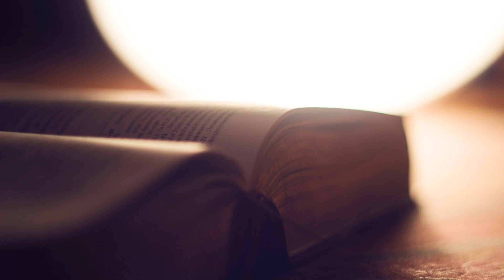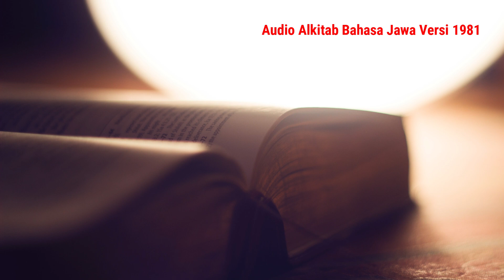1 Para Raja 2:1-46 I Audio Alkitab Bahasa Jawa Versi 1981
1 Para Raja 2:1-46 I Audio Alkitab Bahasa Jawa Versi 1981